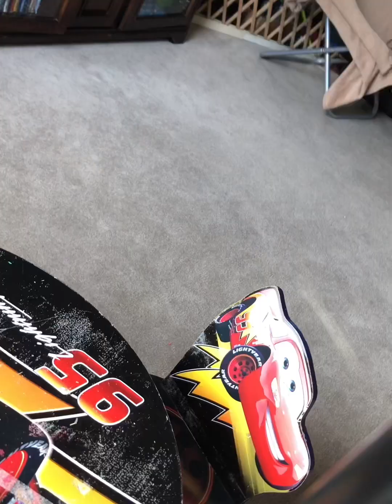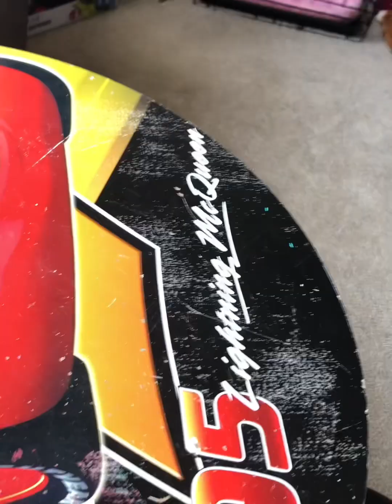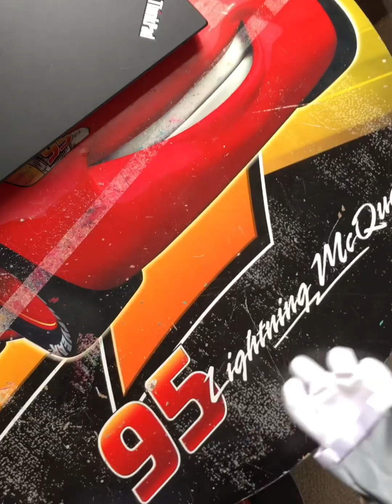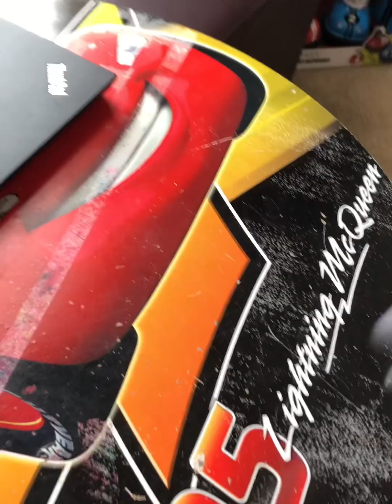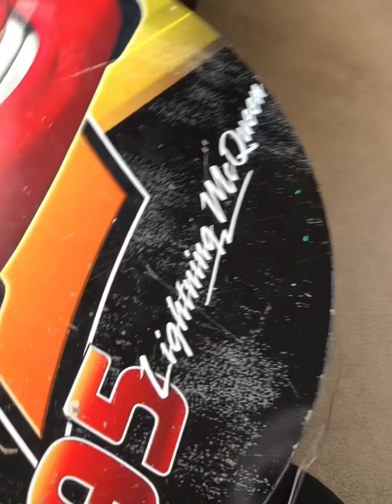JSB movie: Goodman gets sued!